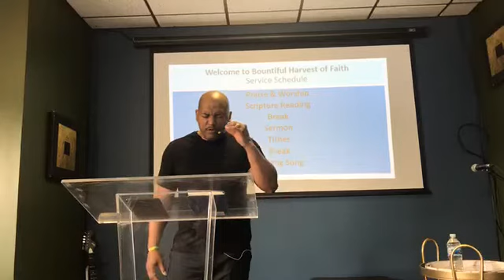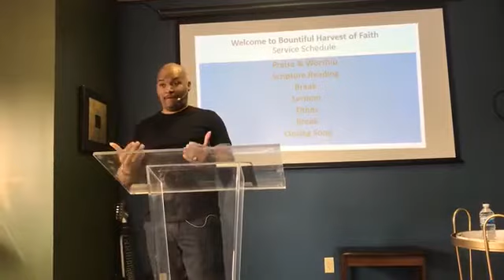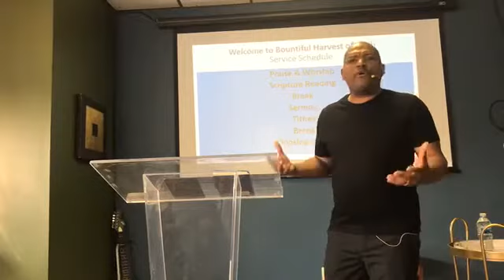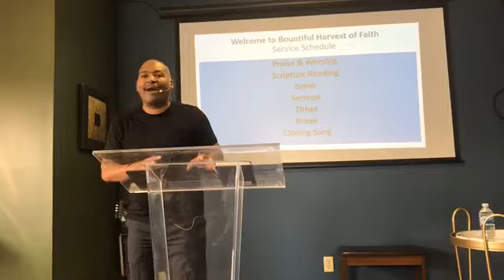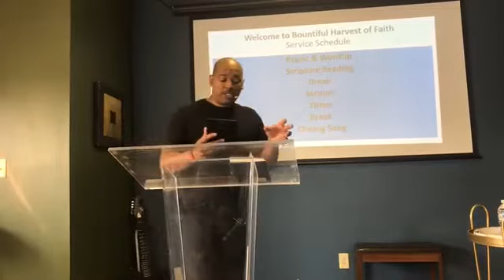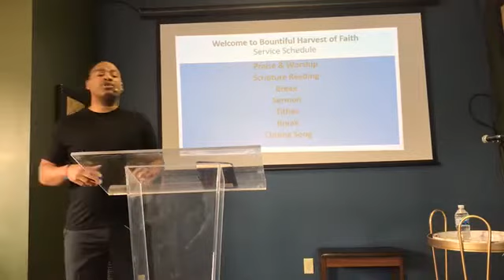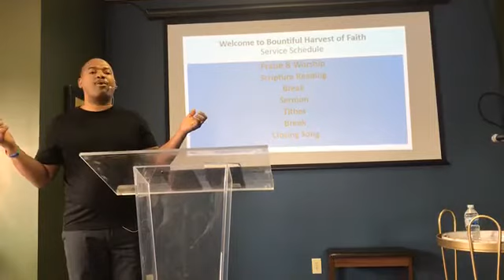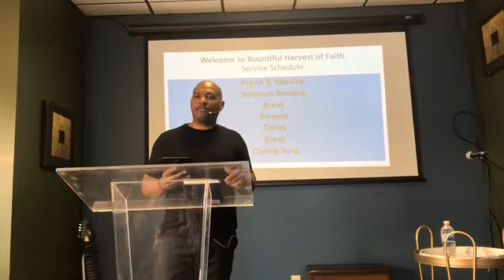Law vs Grace // Part 1